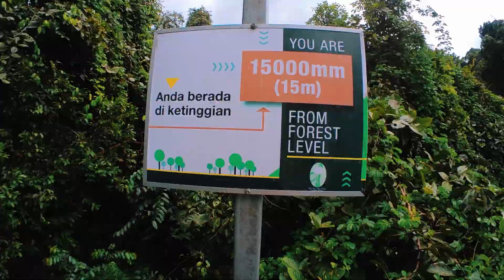Tree Top Walk @ Sg Sedim Kulim,Kedah 19th Oct'21